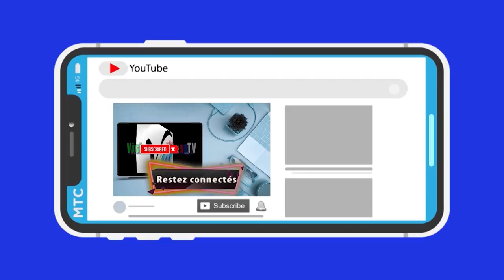La confiance en soi -suite et fin